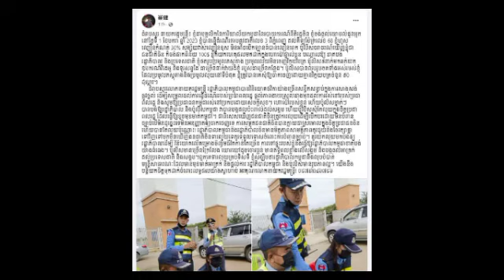វីវហើយ! ជនជាតិចិនម្នាក់ មិនពេញចិត្តប៉ូលិសចរាចរណ៍ ក្រោយចំរិតទារលុយ ហើយមិនចេញវិក្កយបត្រ​និងស្នើរដល់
វីវហើយ! ជនជាតិចិនម្នាក់ មិនពេញចិត្តប៉ូលិសចរាចរណ៍ ក្រោយចំរិតទារលុយ ហើយមិនចេញវិក្កយបត្រ​និងស្នើរដល់ Wow!  Chinese man dissatisfied with traffic police after extorting money and not issuing invoices.